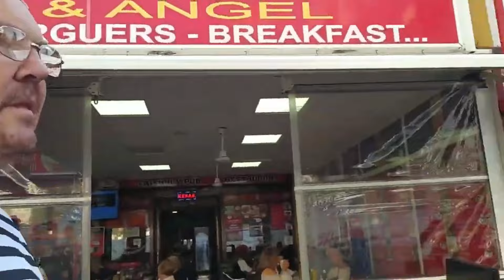What to Expect at Benidorm’s Iconic Fancy Dress Event